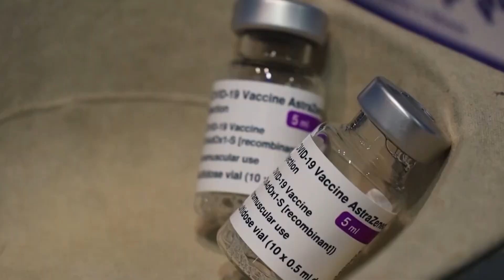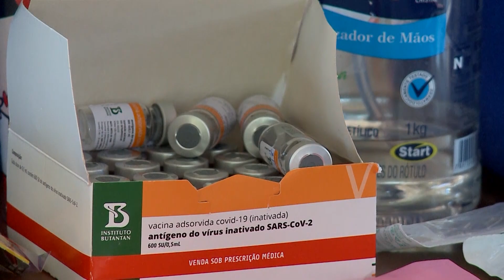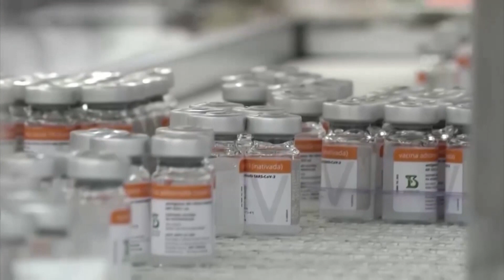Anvisa suspende uso de vacinas Janssen e AstraZeneca em grávidas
Aqui, no Brasil, a Anvisa recomenda que gestantes não sejam vacinadas com imunizantes da Janssen e Astrazeneca.

Reportagem de Liana Nunes
Imagens de Sanny Alves e arquivo